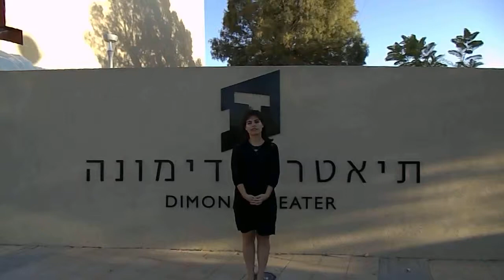Your personal invitation from Noa Raban-Knoller!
On her way to Atlanta!